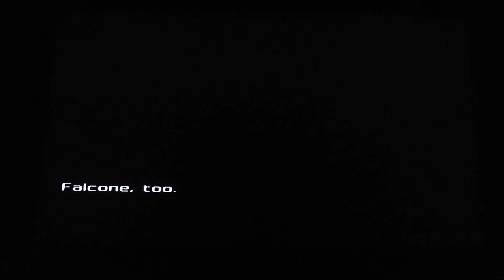Batman Begins Video Game playthrough 2 part 15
It's not often you get to kick a bunch of ninjas out of your own house.